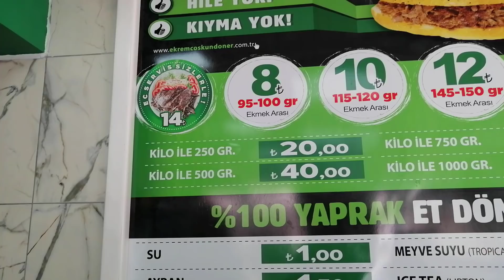6 liraya gerçek et döner!!! Öğrenciler de yesin dedi!!!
Değerli arkadaşlarım merhaba
Bugün sizleri et döneri hakkıyla yapan bir yere götürmek istiyorum.
Adamlar 6 liraya et döner veriyor ve oldukça lezzetli. Yerli bir firma her gün büyüyor. iyi seyirler.